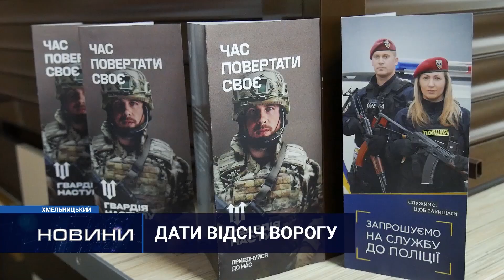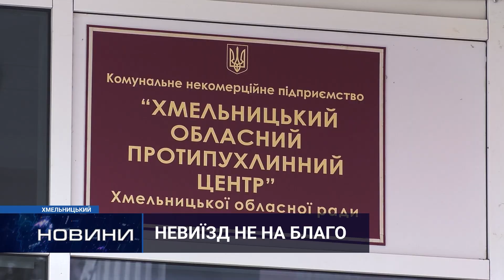Новини Хмельниччини 16.02.2022